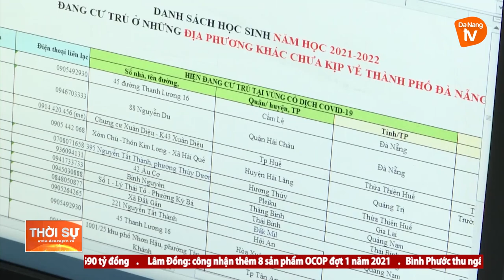ĐÀ NẴNG: LÊN KẾ HOẠCH ĐÓN GIÁO VIÊN, HỌC SINH VỀ LẠI THÀNH PHỐ